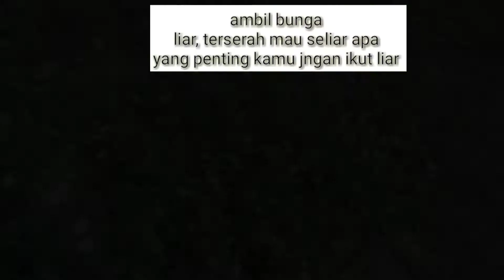Ternyata begini Cara membuat bunga kering termudah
Bunga kering